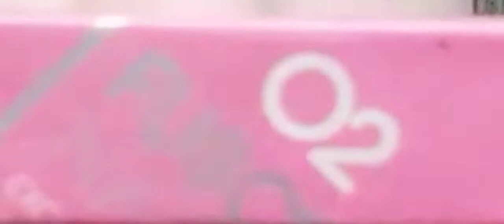REVIEW LIP CREAM WARDAH.WARDAH LIPCREAMWARDAH#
Hepy watching..Maaf yh guys .ini upaya ulang buat yg ktinggalan vdionya.😄